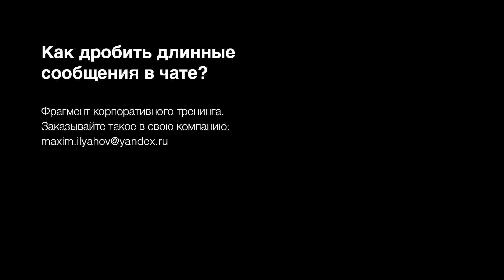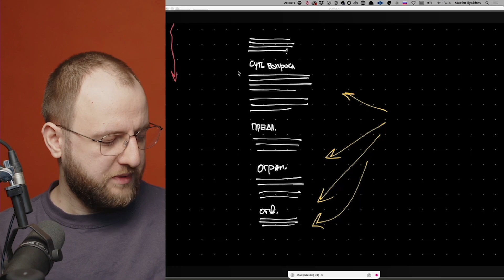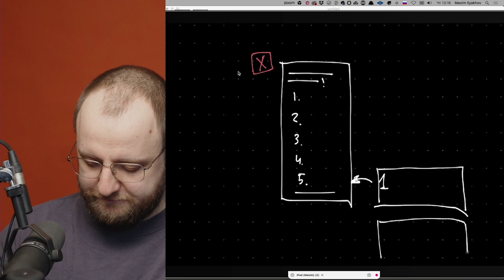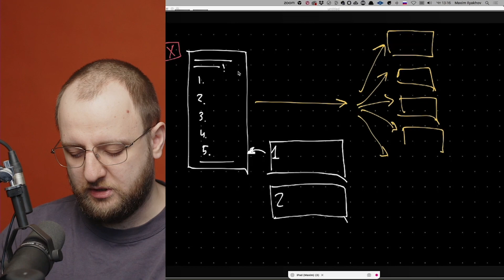Как дробить длинные сообщения в чате?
Фрагмент корпоративного тренинга.